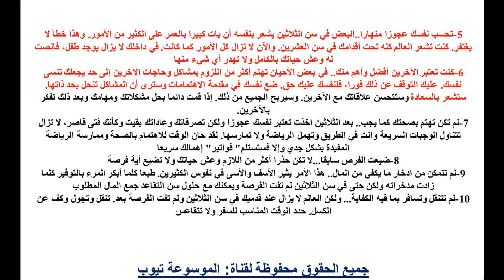10 تصرفات ستندم عليها بعد الأربعين تعرف الان على التصرفات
10 تصرفات ستندم عليها بعد الأربعين تعرف الان على التصرفات تعرف اكثر الان من خلال الفيديو وتعرف على التصرفات تعرف الان